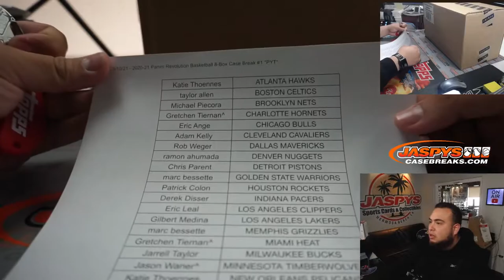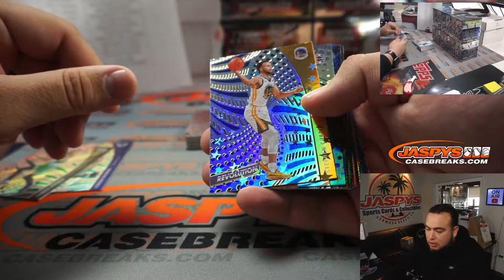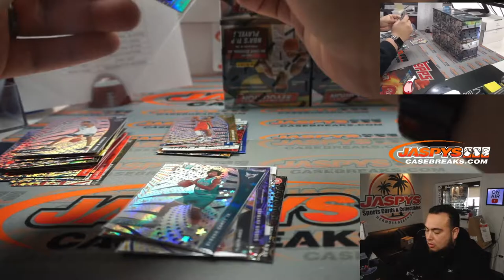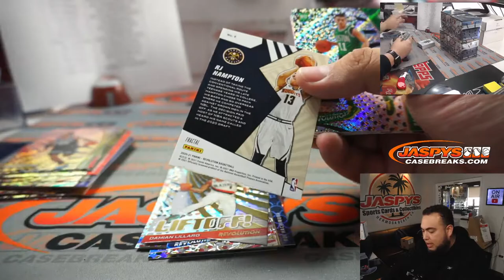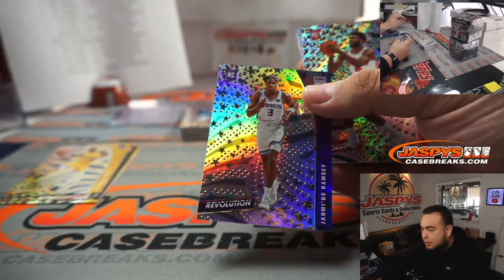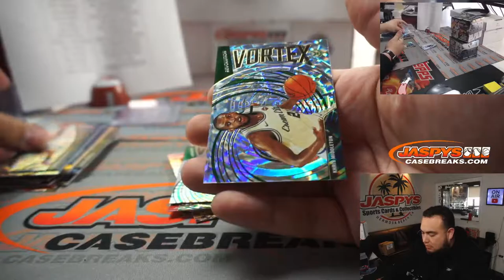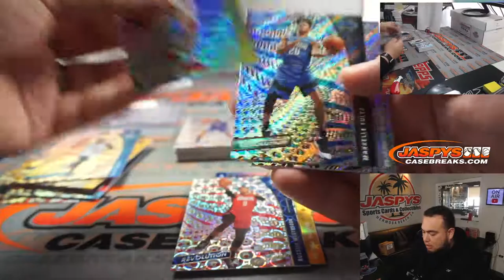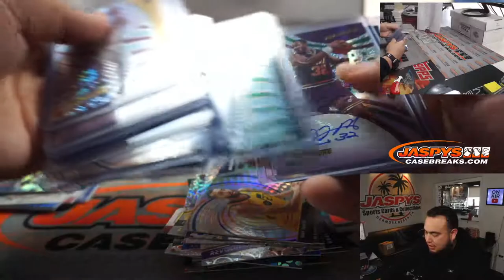M. 3/10/21 - 2020-21 Panini Revolution Basketball 8-Box Case Break #1 *PYT*